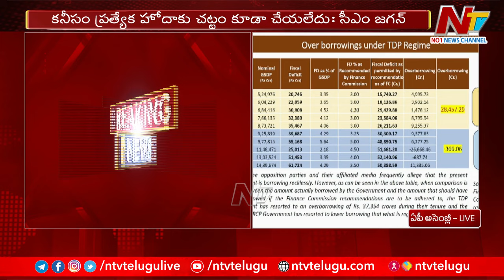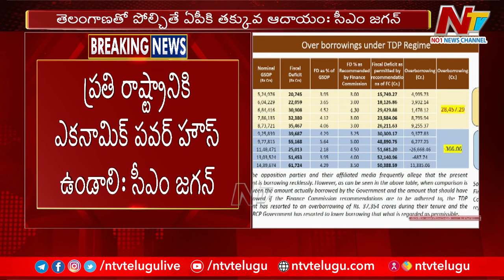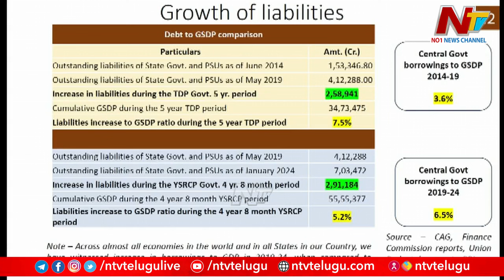చంద్రబాబు హయాంలో సంక్షేమ పథకాలు లేవు, స్కీములు లేవు : Cm Jagan | AP Assembly | NTV